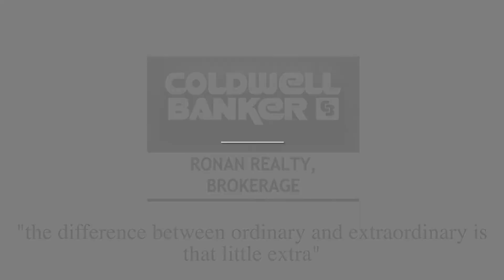16 Pridham Ct Wasaga Beach Ontario Barrie Real Estate Tours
For More Information On This Property Contact
Maria Gibson